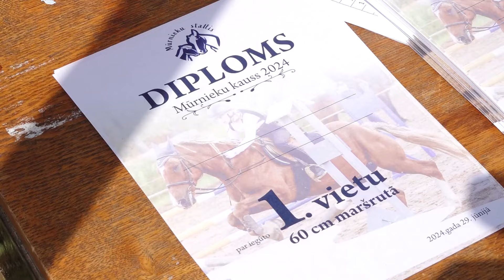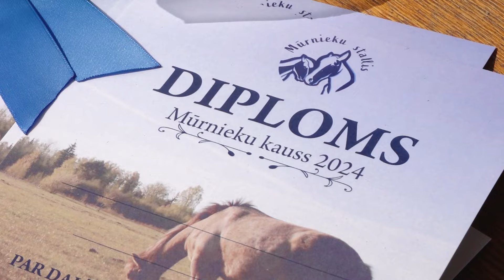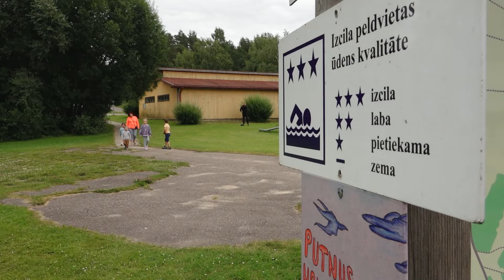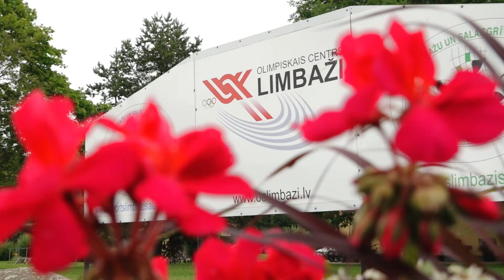Limbažu novads rada un dara (07.07.2024.)